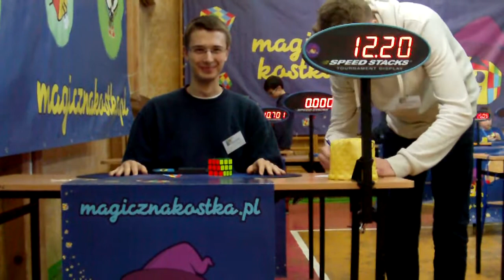3x3x3 - ŚLS Częstochowa 2013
my official PB is 12.10 , soooo cloose :P

First round:
(17.76)
12.27
17.12
(12.20)
15.10

avg5:
14.83